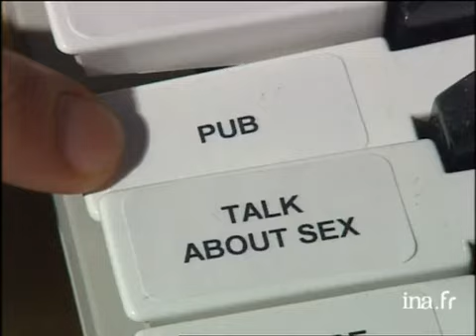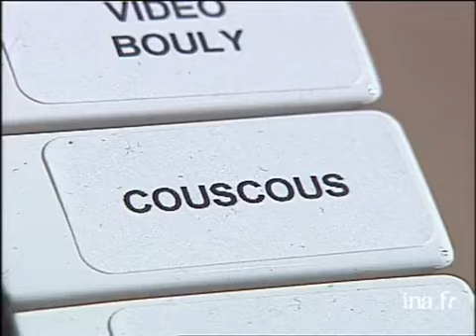Gad Elmaleh "Une vie normale" | INA Arditube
Tout Le Monde En Parle | France 2 | 20 mai 2000
Thierry ARDISSON interviewe  Gad ELMALEH et parle de son spectacle " Une vie normale " mis en scène par Isabelle NANTY.